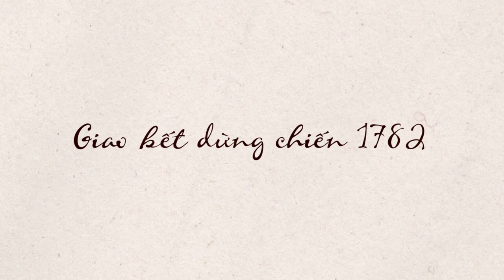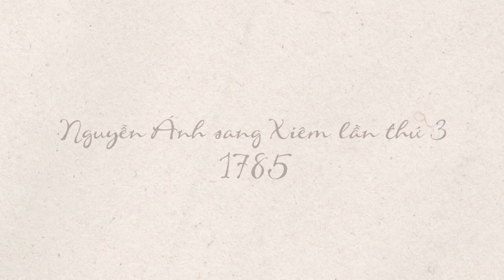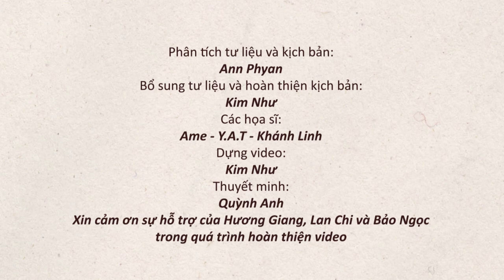Dấu Hỏi Trong Việc Vua Xiêm Hỗ Trợ Nguyễn Ánh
Vào năm 1785, quân Tây Sơn và liên quân Xiêm-Nguyễn giao chiến tại khúc sông Rạch Gầm-Xoài Mút. Để giúp đỡ Nguyễn Ánh, vua Rama I của Xiêm đã hao tổn không ít binh lực. Điều gì khiến cho vua Xiêm hỗ trợ Nguyễn Ánh, dù liên tiếp thất bại trước quân Tây Sơn?
Hãy cùng nhìn lại và phân tích sự kiện này từ góc nhìn của vị vua Xiêm 📚
Tham khảo:
Đại Nam Thực Lục - Quốc sử quán triều Nguyễn
The Dynastic Chronicles Bangkok Era, The First Reign, Chaophraya Thiphakorawong
Dragon and Elephant-Relations Between Vietnam and Siam 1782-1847, Michael Dent Eiland
A Short History of Thailand - David K. Wyatt
Để góp ý cho hoặc tải video chất lượng cao, vui lòng điền phiếu khảo sát